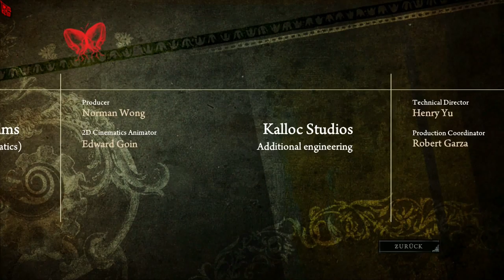Let´s Play Alice Madness Returns #62 Stink Langweiling